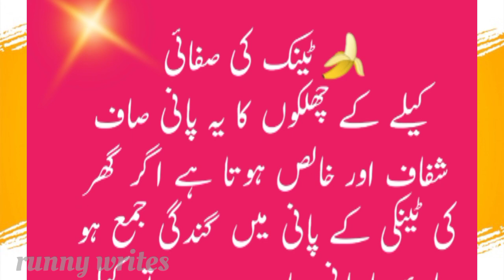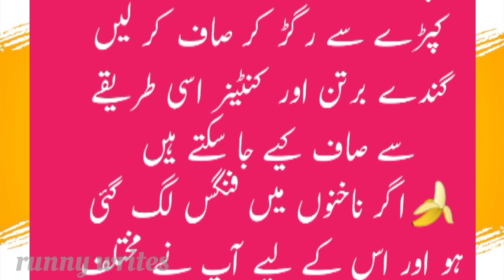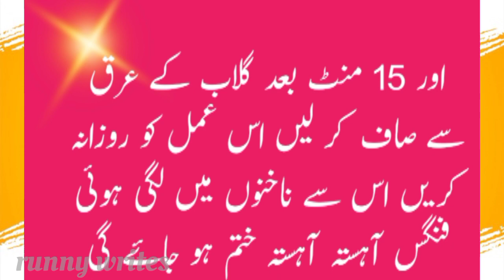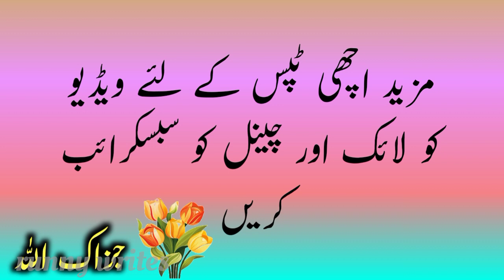Amazing Uses of Banana Peel|کیلے کے چھلکوں کے حیرت انگیز فوائد